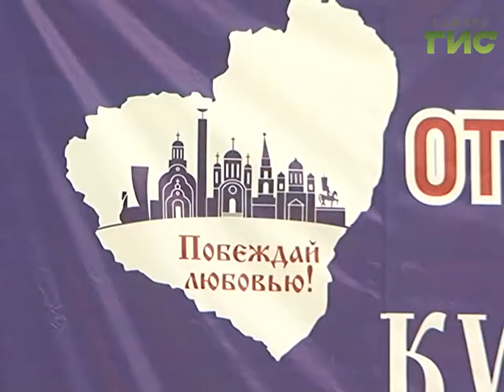Новости спорта (28.09.16)